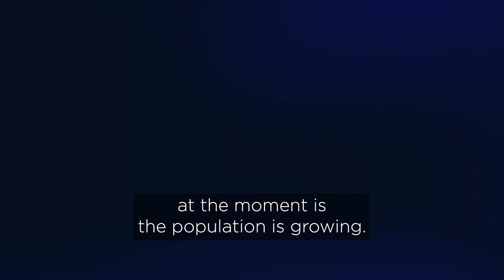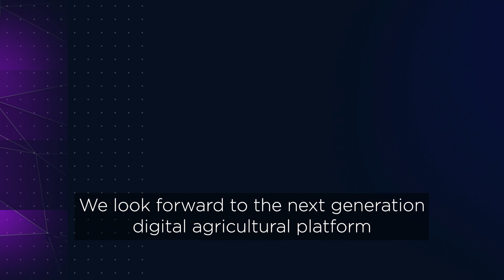AI impact in Agriculture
UQ Researchers are addressing challenges such as population increase and climate change through the use of AI.